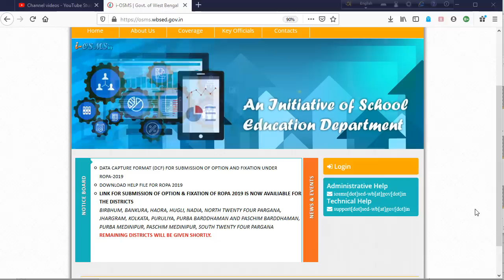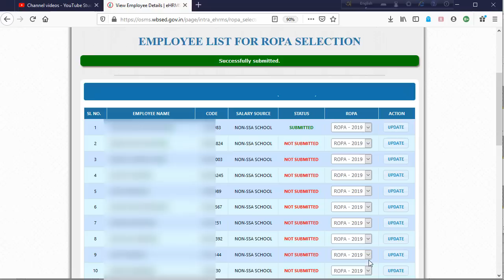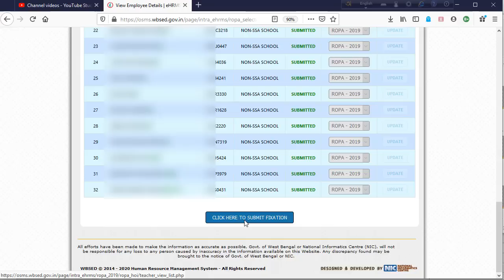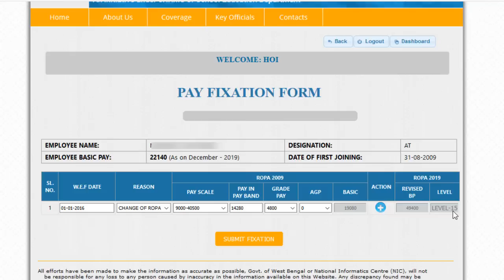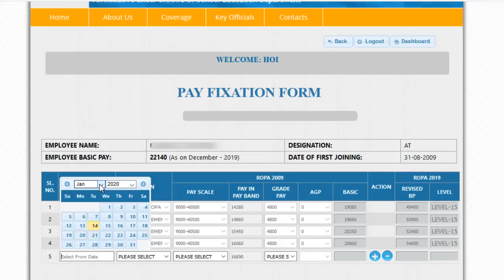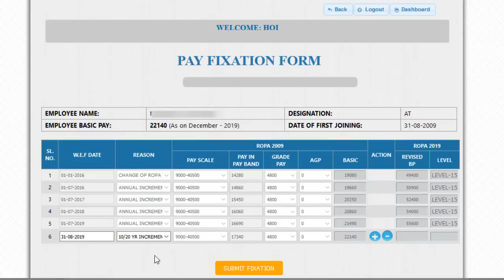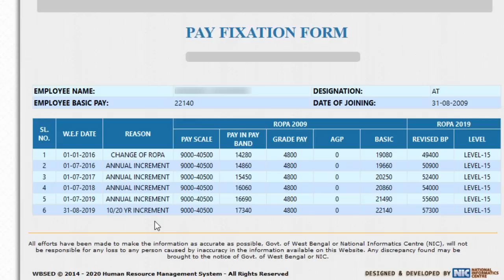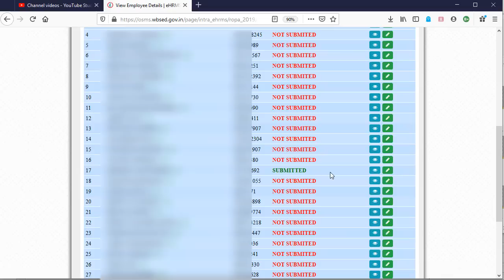OSMS সাইটে কি ভাবে অনলাইনে কি পে ফিক্সসেশন করবেন ও আনেক্সচার ২ ও আনেক্সচার ৩ ডাউনলোড করবেন